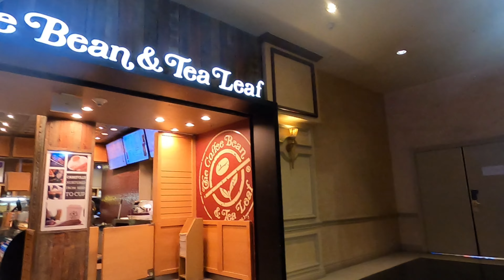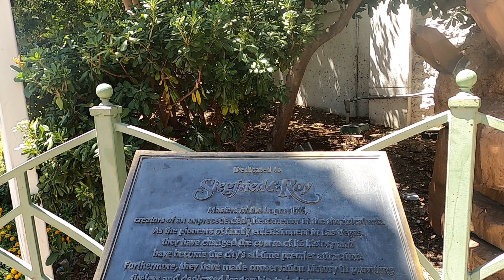🚶Flamingo - Mirage, Walking Tour - Las Vegas, NV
walking tour started from Flamingo to the Mirage casinos.